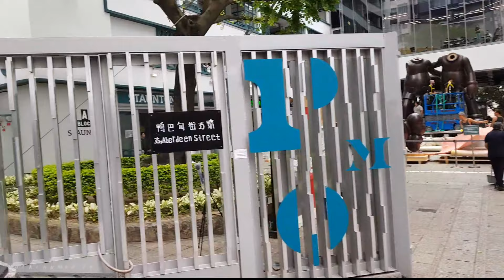Dr Sun Yat-sen Museum, Hong Kong (From Sheung Wan Station) - Walkingmap TV / 孙中山纪念馆 / 孫文記念館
How to get to the "Dr Sun Yat-sen Museum, Hong Kong" From "Sheung Wan Station".
DrSunYat-senMuseum#元创方#SheungWanStation#HongKong

Sheung Wan Station - Man Mo Temple - PMQ - Dr Sun Yat-sen Museum